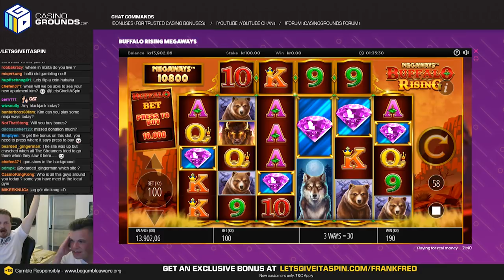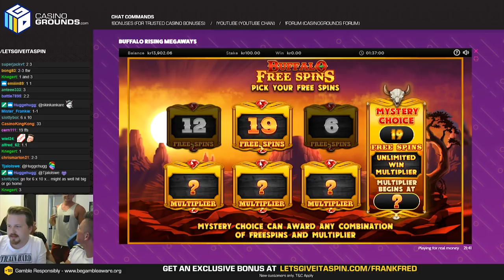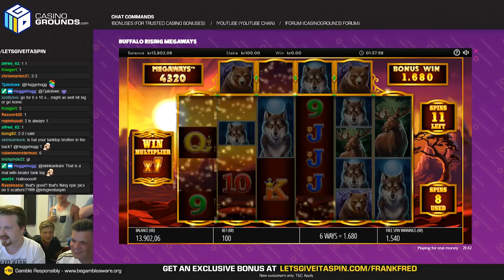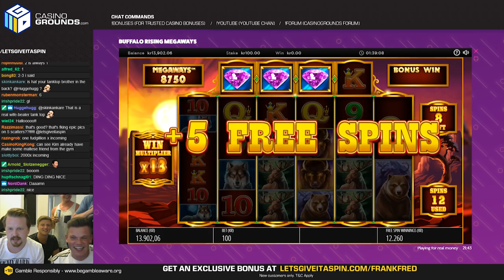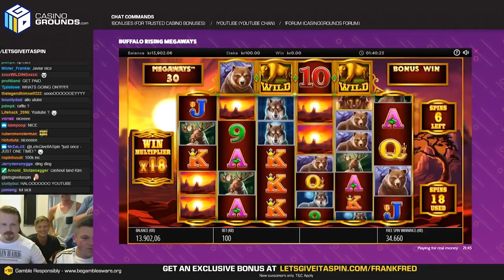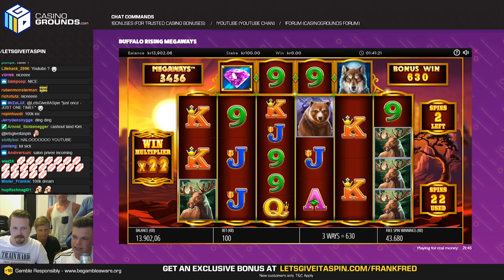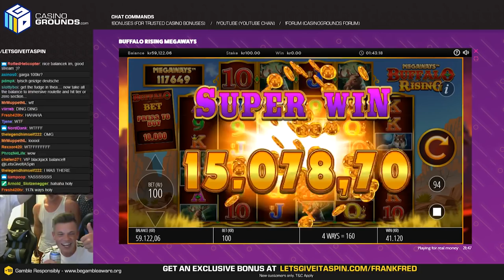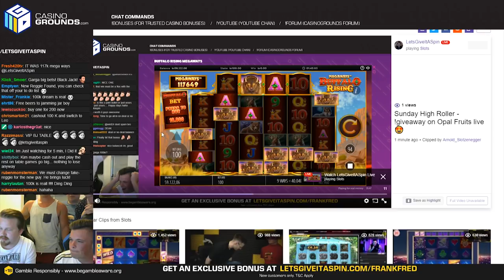Max Bet Buffalo Rising MEGWAYS, Double Big win!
This big win in Buffalo Rising MEGAWAYS couldn't have come at a better time, it was during Sunday high roller after a cold streak that I played together with JamJarBoy and as he can't play Blueprint games from Germany we decided to do it together while he was in Malta. Said and done we played Buffalo Rising and I hit my first ever base game big win and bonus without using the bonus buy and also my first ever 5 scatter bonus. We picked the mystery choice and picked the second best you can get with 19 freespins and 5x starting multiplier. After that we kept playing a few more spins and BOOM, 117000 megaways with Buffalos dropped in for another big win.

Buffalo Rising hasn't been my favorite slot machine from Blueprint but after this double big win I'll probably play it more without buying the bonus.

1. Don't think of gambling as a way to make money.

2. Only gamble with money you can afford to lose.

3. Set a money limit in advance.

4. NEVER chase losses.

5. Take frequent breaks.

❗ For casino links:
18+ ( you won’t be able to sign up if not) T&C's Apply, New Customers Only, Gamble Responsibly,